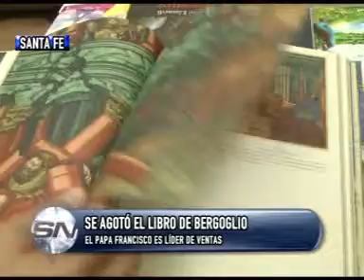SE AGOTÓ EL LIBRO DE BERGOGLIO EL PAPA FRANCISCO ES LÍDER DE VENTAS 18-03-13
EL PAPA FRANCISCO ES LÍDER DE VENTAS
WALTER PARNISARI -- HOMO SAPIENS

El libro de Jorge Mario Bergoglio se agotó en las librerías de la ciudad. También hay gran demanda de estampitas de San Francisco de Asís.